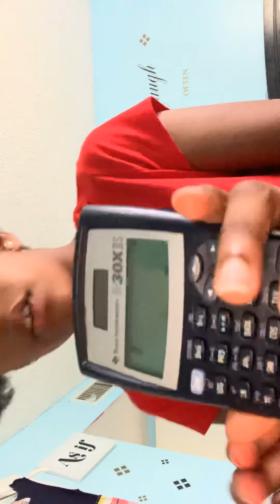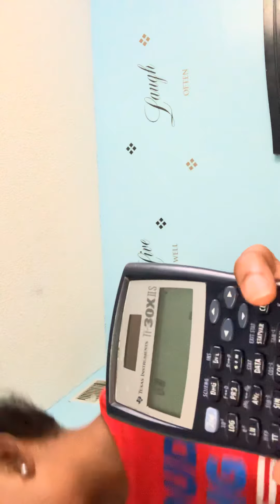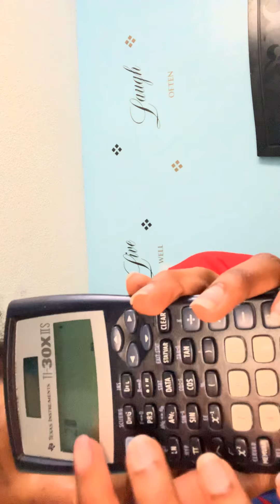Just talking and just woke up